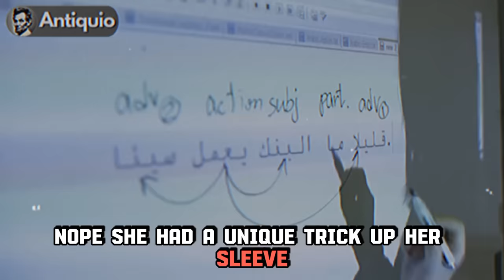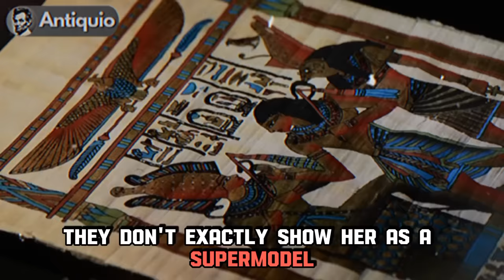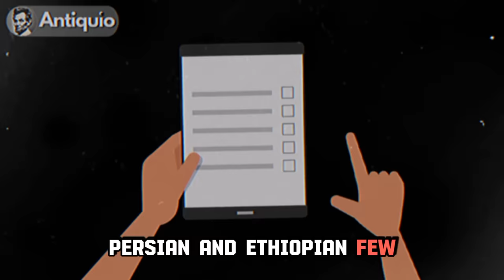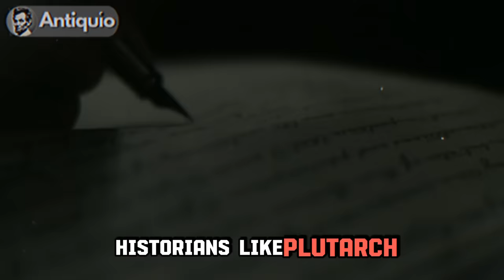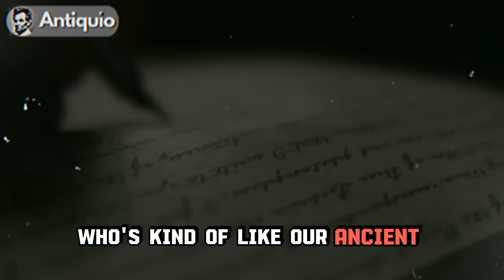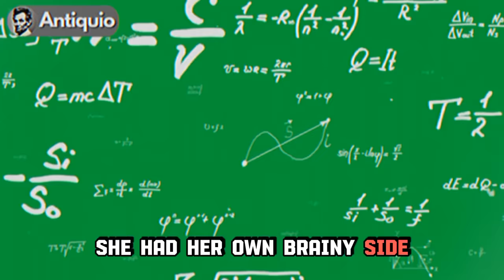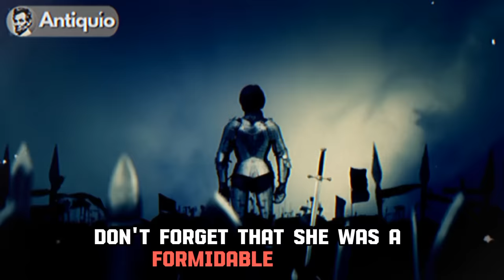10 INTRIGUING Cleopatra Facts and Myths Unveiled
"Discover 10 Weird Facts, and Myths About Cleopatra in this intriguing video.

Dive into the enigmatic world of the ancient Egyptian queen and unravel the truths and fictions that surround her legendary life.